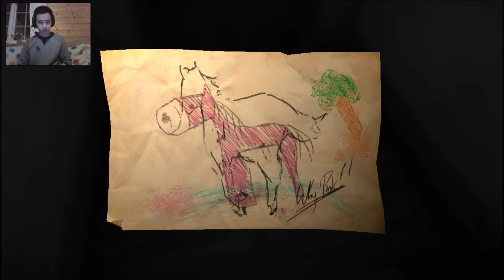Layers of Fear Episode 5||OH NOO NOT THE DOLLS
I hate creepy dolls!!!

Remember to Bark For The Shark!!!